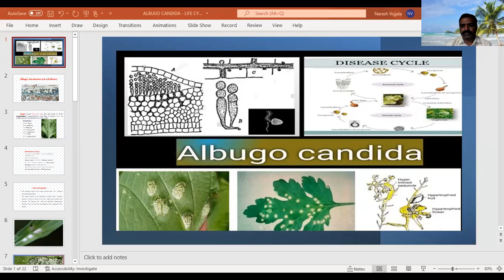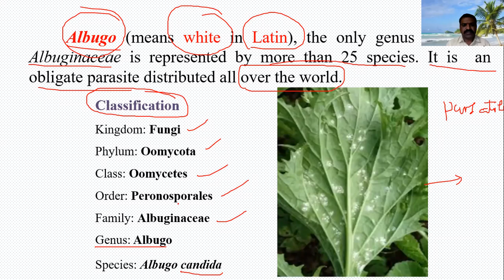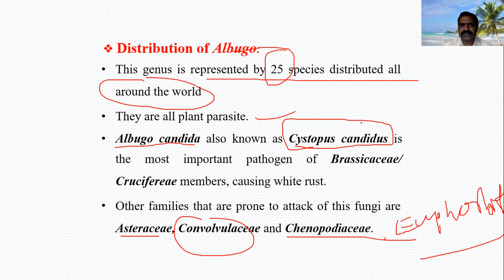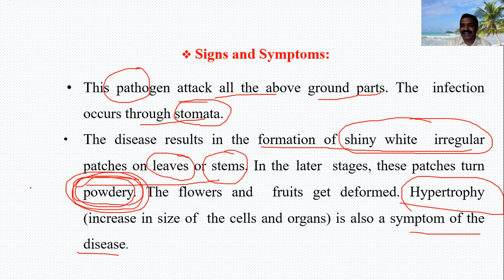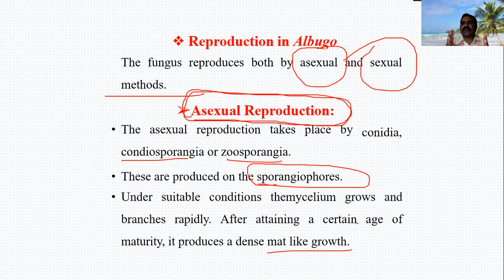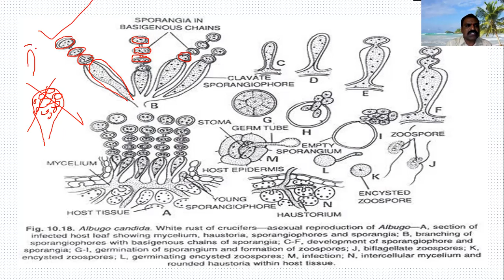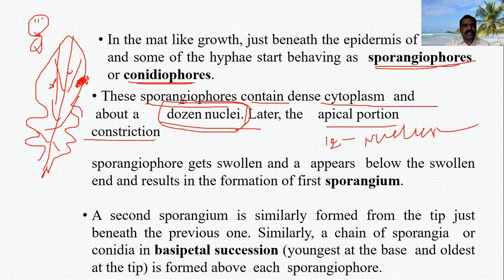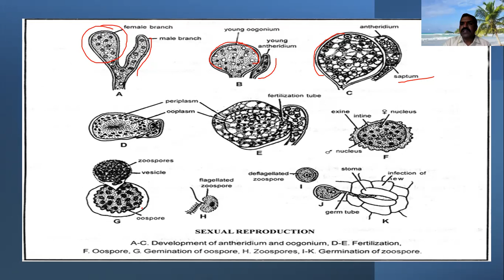FUNGI- OOMYCETES - ALBUGO CANDIDA (WHITE RUST DISEASE)- UG CBCS BOTANY (BSC LIFE SCIENCES) GDC W JGL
PADALA THIRUPATHI ASST.PROFESSOR DEPARTMENT OF BOTANY, GOVERNMENT DEGREE COLLEGE FOR WOMEN, JAGTIAL, TELANGANA
BRYOPHYTA - POLYTRICHUM STRUCTURE DR.A.KAVITA ASST.PROFESSOR RBVRR WOMEN HYD FEP WITH GDC W JAGTIAL
BRYOPHYTA -ANTHOCEROS REPRODUCTION&LIFE CYCLE DR.A.KAVITA ASST.PROF RBVRR HYD FEP WITH GDC W JAGTIAL
BRYOPHYTA -ANTHOCEROS THALLUS & REPRODUCTION DR.A.KAVITA ASST.PROF RBVRR HYD FEP WITH GDC W JAGTIAL
BRYOPHYTA - MARCHANTIA STRUCTURE - DR.A.KAVITA ASST.PROFESSOR RBVRR HYD FEP WITH GDC W JAGTIAL TS
BRYOPHYTA - MARCHANTIA REPRODUCTION - DR.A.KAVITA ASST.PROFESSOR RBVRR HYD FEP WITH GDC W JAGTIAL TS
BRYOPHYTA - GENERAL CHARACTERS DR.A.KAVITA ASST.PROFESOR RBVRR WOMENS, HYD FEP WITH GDC W JAGTIAL

ALGAE  DR.A.RAJANI ASST.PROFESSOR, HEAD  DEPARTMENT OF BOTANY, RBVRR WOMENS COLLEGE , HYDERABAD
ALGAE GENERAL CHARACTERS - DR.A.RAJANI FACULTY EXCHANGE PROGRAM GDC W JAGTIAL WITH RBVRR WOMENS HYD.
ALGAE - THALLUS ORGANIZATION - DR.A.RAJANI FACULTY EXCHANGE PROGRAM GDC W JAGTIAL WITH RBVRR WOMENS HYD.
VOLVOX - DR.A.RAJANI Faculty exchange program GDC W JAGTIAL with RBVRR WOMENS COLLEGE HYDERABAD
ALGAE - VOLVOX SEXUAL REPRODUCTION - Faculty Exchange Program GDC W JAGTIAL With RBVRR WOMENS COLLEG
ALGAE -OEDOGONIUM - Faculty Exchange Program GDC W JAGTIAL with RBVRR WOMENS COLLEGE HYDERABAD
ALGAE - CHARA REPRODUCTION LIFE CYCLE - FACULTY EXCHANGE PROGRAM -GDC W JAGTIAL WITH RBVRR WOMEN HYD
ALGAE - OEDOGONIUM - LIFE CYCLE - BY DR.A.RAJANI ASST.PROFESSOR, FEP GDC W JAGTIAL WITH RBVRR HYD
ALGAE -CHARA THALLUS - BY DR.A.RAJANI ASST.PROFESSOR FEP GDC W JAGTIAL WITH RBVRR WOMEN COLLEGE HYD
ALGAE - ECTOCARPUS - FEP 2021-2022 BY DR.A.RAJANI ASST.PROFESSOR GDC W JAGTIAL WITH RBVRR WOMEN HYD
ALGAE - POLYSIPHONIA -DR.A.RAJANI ASST.PROFESSOR FEP GDC W JAGTIAL WITH RBVRR WOMEN COLLEGE HYD.
ALGAE - RHODOPHYCEAE - POLYSIPHONIA REPRODUCTION - GDC W JAGTIAL FEP DR.A.RAJANI ASST PROFESSOR RBVR

BIODIVERSITY - EX SITU CONSERVATION DR.P.MANJULA ASST.PROFESSOR RBVRR HYD FEP WITJ GDC W JAGTIAL
BIODIVERSITY - IN SITU CONSERVATION DR.P.MANJULA ASST.PROFESSOR RBVRR HYD FEP WITJ GDC W JAGTIAL
CHROMOSOMES - GDC W JAGTIAL Faculty Exchange Programme with RBVRR WOMENS COLLEGE (A), HYDERABAD T.S
GAINT CHROMOSOMES - GDC W JAGTIAL Faculty Exchange Programme with RBVRR WOMENS COLLEGE(A) HYDERABAD
CELL CYCLE - GDC W JAGTIAL Faculty Exchange Programme with RBVRR WOMENS COLLEGE(A) HYDERABAD
CELL CYCLE REGULATION / CHECK POINTS - GDC W JAGTIAL Faculty Exchange Programme with RBVRR (A) HYD.
CELL DIVISION -MEIOSIS PART-I - GDC W JAGTIAL Faculty Exchange Programme with RBVRR WOMEN (A) HYD.
CELL DIVISION -MITOSIS - GDC W JAGTIAL Faculty Exchange Programme with RBVRR WOMEN (A) HYD.
GENE EXPRESSION -2 GDC W JAGTIAL FACULTY EXCHANGE PROGRAMME WITH RBVRR WOMENS COLLEGE (A), HYDERABAD
GENE EXPRESSION-1 GDC W JAGTIAL - FACULTY EXCHANGE PROGRAMME WITH RBVRR WOMENS COLLEGE (A),HYDERABAD
CELL DIVISION - MEIOSIS - GDC W JAGTIAL FACULTY EXCHANGE PROGRMME WITH RBVRR WOMENS COLLEGE (A), HYD

Angular Leaf Spot of cotton -GDC W JAGTIAL